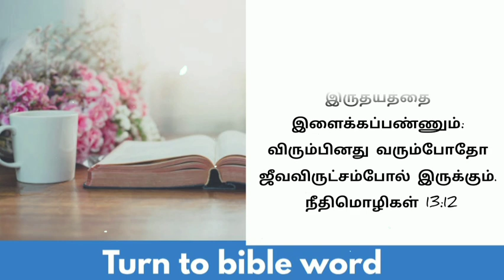Today bible verse in tamil | daily bible verse| tamil bible verses | 08-02-2024